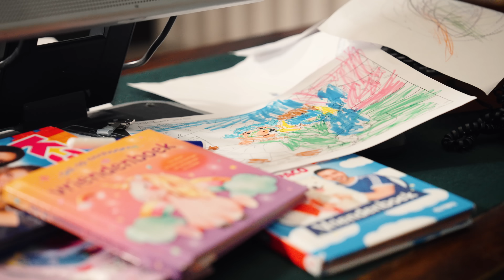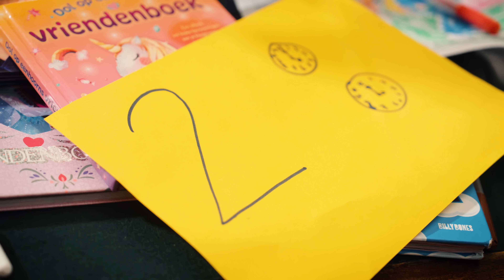CIJFERSPEURTOCHT 1 t/m 5 🖌️🔢🍎 | SIMSALA SAARTJE 🐽 | Educatieve kleutertelevisie | Schrijfvolgorde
Leerdoel rekenen: Het kind leert de goede schrijfvolgorde van de cijfers t/m 5. Ook leert het kind dat een cijfer is gekoppeld aan een hoeveelheid.